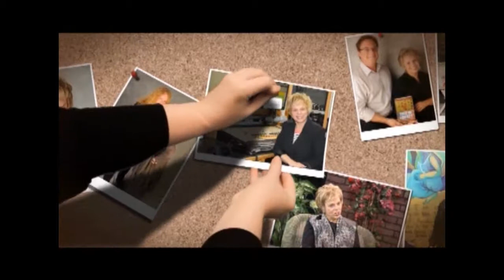Lets Just Talk show with Kathryn Raaker and Charissa Rice Part 1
Kathryn Raaker interviews Charissa Rice, a NxStage Patient Advocate.  They discuss her personal situation and what she now does for NxStage.